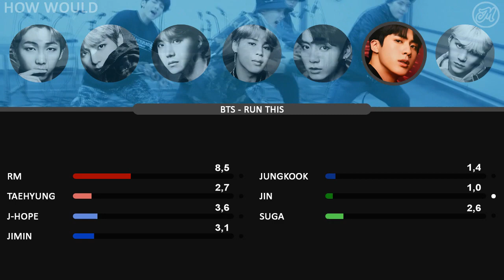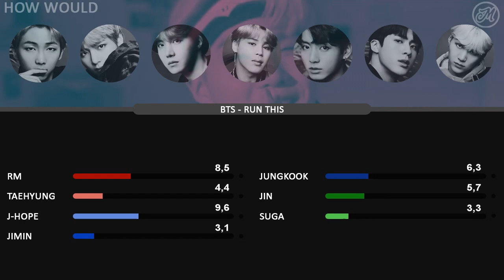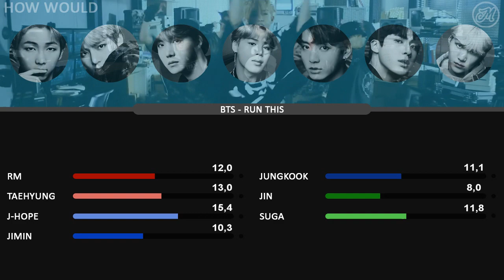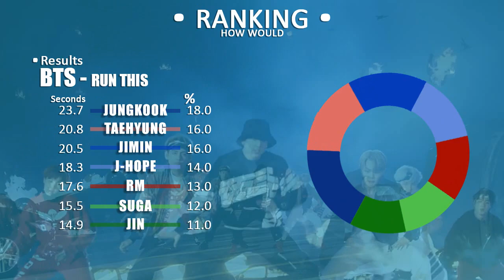/Req #24/ How Would BTS sing 'Run This' by EXO (Line Distribution)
This is one of the oldest requests I have, it was probably done 4/5 months ago! Sorry, who made me that request! DANCE LINE WILL KILL ON BREAK DANCE!

- REQUEST BY: I do not have the name..

!ATTENTION!
THAT IS JUST FOR FUN AND ENTERTAINMENT! My intention is not to offend fans or related groups! If you do not like or are not familiar with this kind of content, do not watch, unpleasant comments can hurt and demotivate!
'HOW WOULD' are videos of opinions, as it would be (as it probably would be), or how I wish (personal taste) that some group sang such music from another group.

Outro: Mic Drop (BTS)
Intro: Baby [Instrumental] (ASTRO)